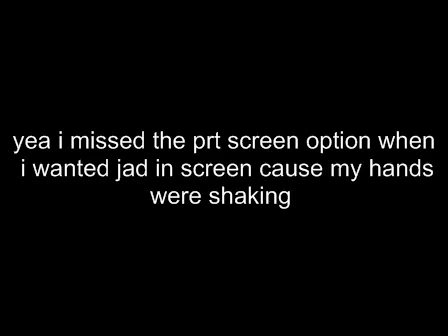HTPRS Weekly Updates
Videos for this week.